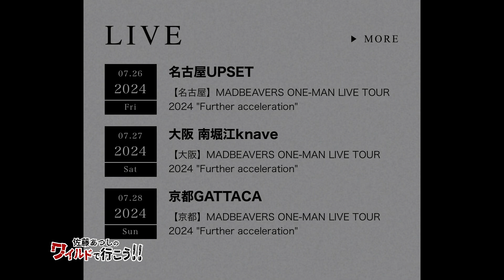佐藤あつしのワイルドで行こう！#407(2024.07.09.on air)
ゲスト〜！！！
MADBEAVERS の Kiyoshi さん！！！
ツアー中にも関わらず名古屋でのLIVEを控えたタイミングで
生放送のスタジオに生出演頂きました♪
RANちゃんガチで緊張し過ぎ〜

【オンエアー曲】
嵐の夜 / MADBEAVERS
RUNAWAY TRAIN / SUPERBLOOD (KAN杯)
Morning Glory / MADBEAVERS
それでもこの素晴らしい世界に / MADBEAVERS
CLOVER / MADBEAVERS